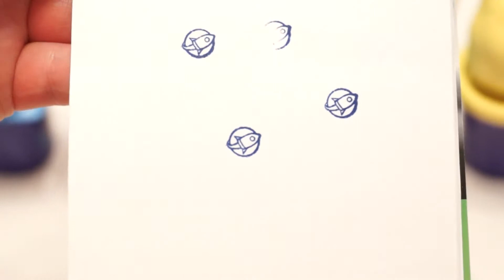Unboxing Kinder surprise play doh Antz Sponge Bob Die Dapsy Dinos Smurfs Teddy Bear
unboxing Kinder Surprise wrap instead of chocolate Play - DOH. This time we've got: ant Antz, from the animated series spongebob Patrick, from the classic collection Die Dapsy Dinos, good cartoon about forest gnomes Smurfs, the good and the not compulsory snail Bob, and everyone's favorite Teddy Bear